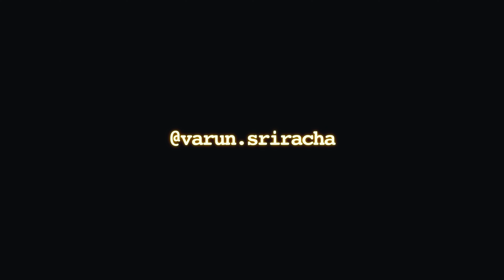New York Dreams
Shot on Fuji-XT2.
Graded in DaVinci Resolve.
@varun.sriracha on Instagram/TikTok